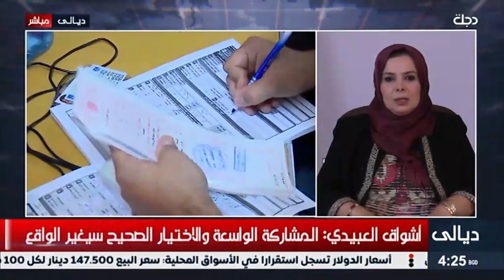أشواق العبيدي: المشاركة الواسعة ستمنع استمرار هيمنة الاحزاب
10891📺 افقي
10892📺 افقي
10893📺 افقي